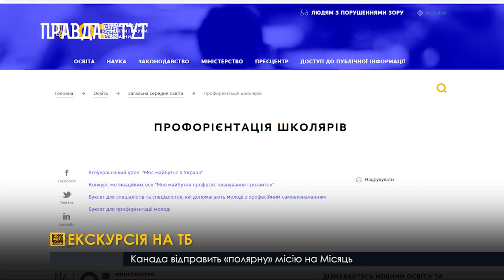Телебачення для юнаків: профорієнтаційна екскурсія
Школярі складають ЗНО та роздумують: із якою професією пов’язати своє життя. Аби відкрити для себе сферу тележурналістики, до телеканалу «ПравдаТут» завітали школярі Новосілківського академічного ліцею «Ерудит».